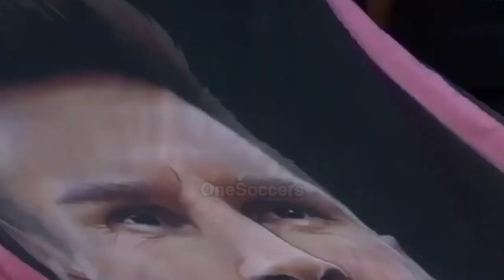Debut Lionel Messi Untuk Inter Miami